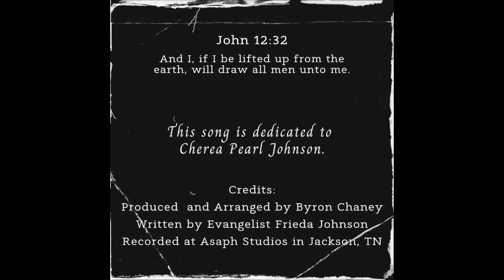Evangelist Frieda Johnson "Jesus Exalted"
Evangelist Frieda Johnson